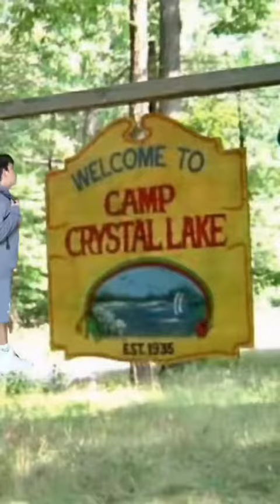ShortHorrorFilm : FRIDAY THE 13TH